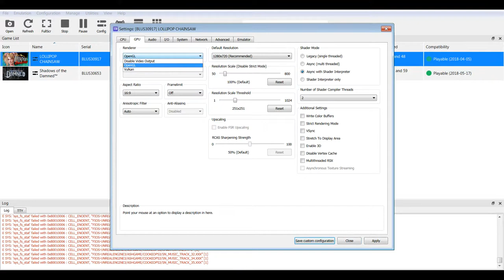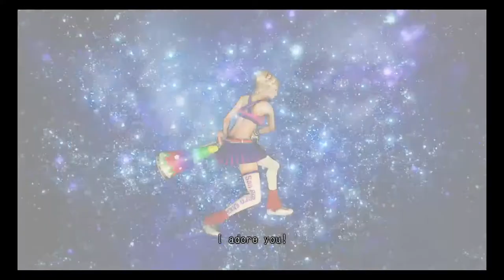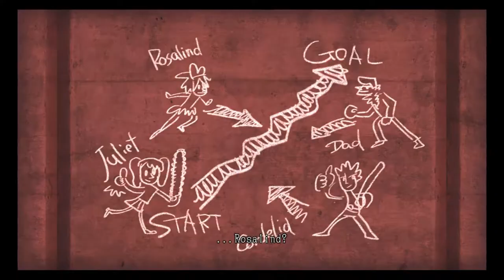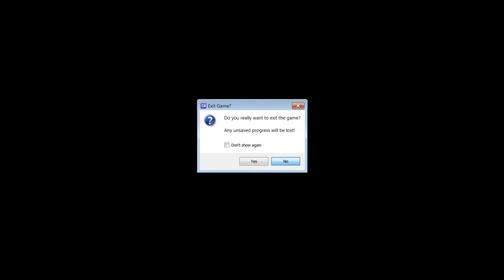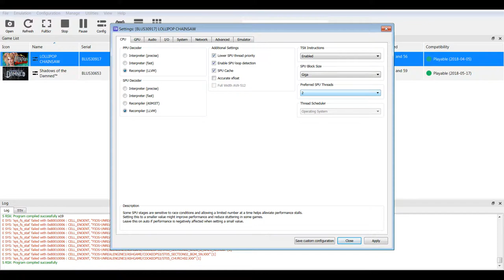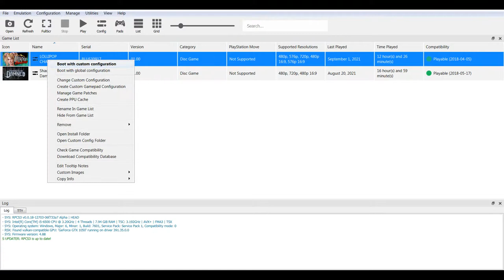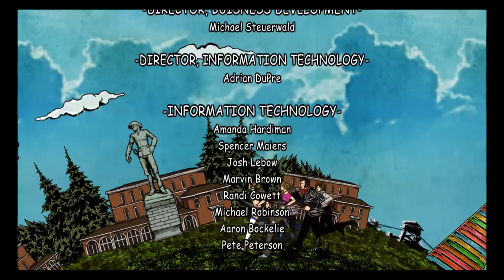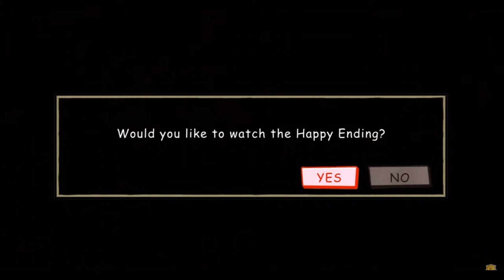3/3 Lollipop Chainsaw - Relaxed Jay Stream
Lollipop Hero.